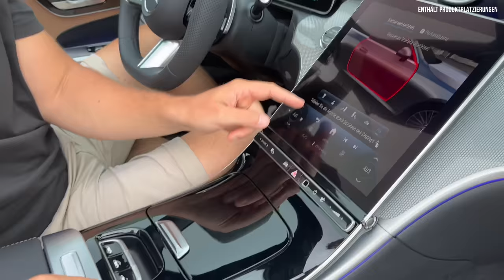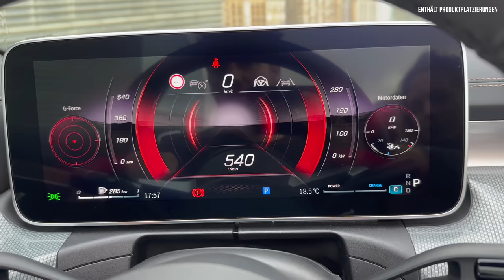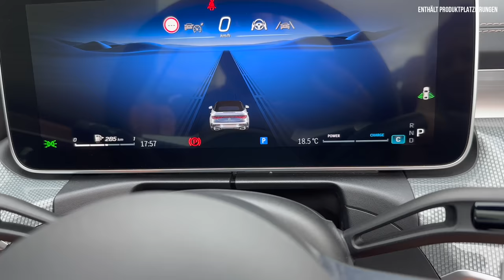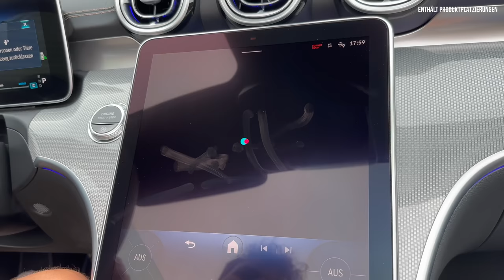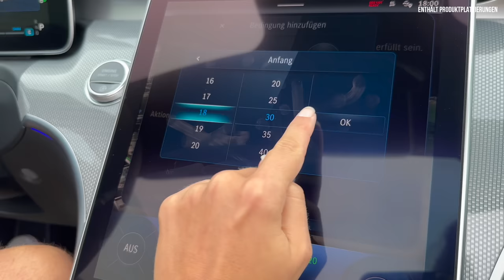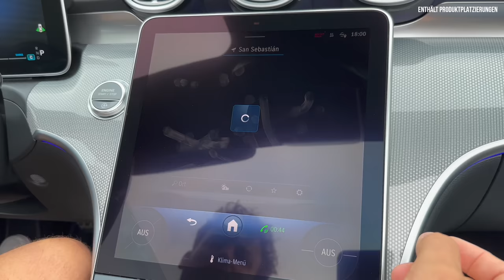Mercedes CLE Cabrio (2024) Ist das Cabrio hotter als das Coupé?! Review | Test | 6-Zylinder | POV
Hier gibt’s alle Infos zum (2023) Mercedes CLE als Cabrio. Falls ihr Bock auf: Fahrbericht | Review | Test | Reichweite | Rückbank | Innenraum | Kombi | Preis - zum Premium Cabrio, dann: Schaut jetzt rein! 🖤

00:00 Intro
00:35 Review
01:20 Historie und Design
10:00 Innenraum
20:00 Fazit

Mercedes CLE (2024) Endlich im Fahrbericht

Einleitung
- Endlich neues Luxus Coupé
- So gut fährt sich der CLE

Historie:
- 1998: 1. Gen CLK
- 2003: 2. Gen CLK
- 2010: CLK läuft aus
- 2011: C-Klasse Coupé
- 2022: Neue Generationen C-Klasse
- 2023: Neue Generation E-Klasse
- 2023 Nov.: CLE: Nachfolger = C- und E-Klasse Coupé

Kunden scheinbar fragen nach:
- C-Klasse: mehr Größe/Prestige
- E-Klasse: mehr Dynamik und Sportlichkeit

CLE:
- Basis das Segment Coupé/Cabrio
- MRA2-Plattform
- Bremen gebaut
- 3 Gen MBUX
- 4 und 6 Zylinder
- AMG Version geplant
- Vereint E-Klasse und C-Klasse Coupé
- Mittelklasse Coupé
- Kommt auch als Cabrio

- Orientiert sich bei den Dimensionen, der Serienausstattung und weiteren Alleinstellungsmerkmalen in Richtung E-Klasse

Ausstattungen:
- Avantgarde
- AMG-Line
- Night-Paket

Wettbewerber:
- Audi A5 SB (4.75) - Audi A7 (4.97)
- BMW 4er Gran Coupé (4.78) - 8er (4.87)
- VW Arteon (4.87)

Design:
- 4.85 (+16 C-Klasse Coupe , +1,5 E-Klasse Coupé )
- 1.86 (+5 C-Klasse, +/-0 E-Klasse)
- 1.43
- 2.87 Radstand (+2 C-Klasse, +1,5 E-Klasse)

- 2,5 Grad Allradlenkung
- 10,7 m WK mit AL = 0,5 Meter kleiner

- 420 Liter Kofferraum (+60 l c-Coupé)
- 3 Golfbags

- 10 Lacke
- Hier: Spectral Blau

Vorne:
- Serie: LED High Performance-Scheinwerfer
- Option: DIGITAL LIGHT (ohne und mit Projektionsfunktion)
- 1.3 Mio Pixel pro Scheinwerfer

- Kühlergrill mit Black Panel
- Kühlergrill progressiv oder klassisch
- Option: beleuchteter Rahmen

- Powerdomes
- Muscle Car
- Shark Nose

Seite:

- 18.-19 (AMG)- 20. Zoll
- 1,5 cm tiefer (als?)

- Zweitürig
- Längste Türen im Portfolio
- Rahmenlose Scheiben
- Scheiben hinten nicht öffnen?
- Option: Panoramadach

- Hinterrad- oder Allradantrieb

- Serie (Avantgarde): Stahlfahrwerk (komfortfahrwerk)
- Option1: Sportfahrwerk amplitudenselektiver Dämpfung (ASD) (AMG) härtere Federn, steifer, direkter lenkender
- Option2: Adaptivfahrwerk mit einer Hinterachslenkung (2,5 Grad - 50 cm WK) Dynamik BodyControl mit Hinterachslenkung (im Technik Paket)

Hinten:
- LED-Leuchten mit dreidimensionalen Lichtkörpern
- Verbunden mit dunkelrotem Designelement
- Option: Lichtinszenierung

- Kleiner Spoiler
- nach innen gerichteten Verstärkung des Motorsounds

Innen:
- 12,3-Zoll Instrumentendisplay
- 11,9-Zoll MBUX Infotainment
- Option: HuD

- zum Fahrer geneigtes Cockpit (aus C-Klasse bekannt)
- Ambientebeleuchtung mit 64 Farben
- neuen Sitzen im Integralsportdesign

- Serie: Standard- Soundsystem
- Option1: Advanced Soundsystem
- Option: Burmester 3D Surround Sound System = integrierte Lautsprechern in der Sitzlehne

- Nach E-Klasse zweites Modell mit 3. Generation MBUX (Routinen, Third Party-Apps, neue Gestaltung)
- Angry Birds
- Zoom

Motor:
CLE 220d (4-Zylinder) immer Hinterrad
2.0
Vierzylinder
197 PS
440 Nm
7,5 s
238 km/h
4,7-5,2 l

CLE 200 (4-Zylinder) Option: 4Matic
2.0 Liter
204 PS
320 Nm
7,4 s (7,5 4Matic)
240 km/h (236 km/h 4 Matic)
6,4-7,1 l (6,7-7,5 l 4Matic)

CLE 300 (4-Zylinder) immer 4Matic
2.0 Liter
258 PS
400 Nm
6,2 s
250 km/h
7,0-7,6 l

CLE 450 3.0 Liter 4Matic (6-Zylinder)
381 PS
500 Nm
4,4 s
250 km/h
7,8-8,6 p

PHEV:

E 300 e??
Verbrenner
2.0 Liter
R4
204 PS
E-Motor
129 PS
Systemleistung
312 PS
550 Nm
6,4 s
236 km/h
0,5 Liter - 21,6 kwh

E-Motor, Akku, Reichweite
95 kW
129 PS
440 Nm
25,4 kWH Akku
240 Kilo
300 Kilo schwerer
111 Kilometer (WLTP)
2,3 kW: 8 Stunden
11 kW: 2 Stunden
55-kW-DC (Option): 30 Min

CLE 53 AMG
CLE 63 AMG

alle Motorisierungen sind elektrifiziert und mit 48V-Technologie ausgestattet
- 23 PS
- 205 Nm
* zwei Vierzylinder-Benzinmotoren mit 150/190kW, ein Dieselmotor mit 145kW
* Highlight ist der Sechszylinder-Reihenmotor mit 280kW
* arbeiten an einem Plug-In-Hybrid

Fazit:
Preis
48.000 C-Klasse Coupé
58.000 Euro CLE
60.00 E-Klasse Coupe